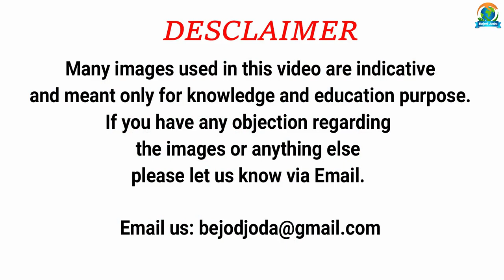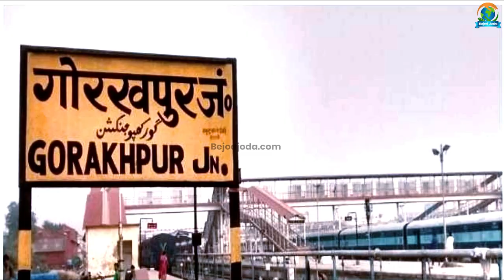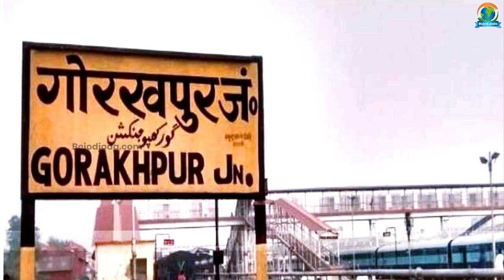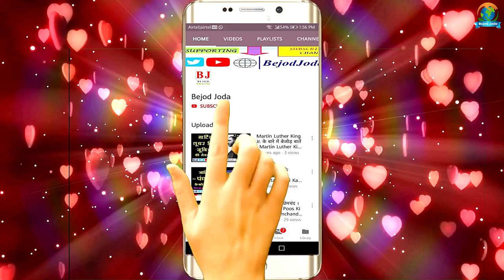Hari Shankar Tiwari vs Virendra Pratap Shahi | पूर्वांचल में शुरू हुए गैंगवार की कहानी | Bejod Joda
About the Video: harishankar tiwari gorakhpur kafila, harishankar tiwari interview, harishankar tiwari vs yogi adityanath, harishankar tiwari vs virendra shahi, harishankar tiwari story hindi, harishankar tiwari ki kahani,

हरिशंकर तिवारी यह बात जानते थे कि, कानून के शिकंजे से गर्दन महफूज रखने को पुलिस की नस कब, कहां, कौन सी और कैसे दबाकर रखनी है। इस मामले में वह इस काम के ‘हेडमास्टर’ बन चुके थे। और यही खीझ वीरेंद्र प्रताप शाही को उसका सबसे बड़ा दुश्मन बना रहा था।

Video credit:

Concept: Barun Kumar
Research: Prashant Kumar
Executed By: Barun Kumar
Editor & Voice Over: Prashant Kumar
Produced By: Bejod Joda